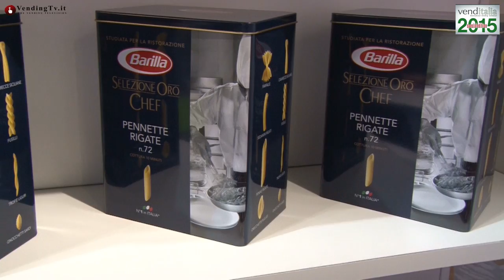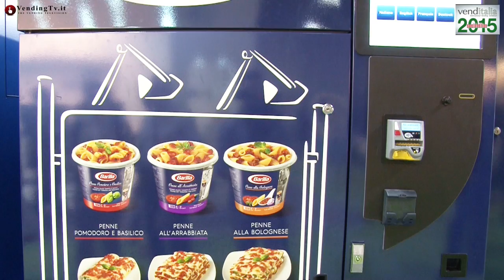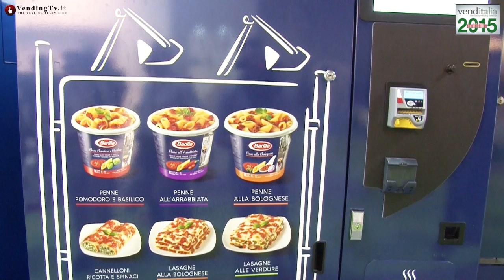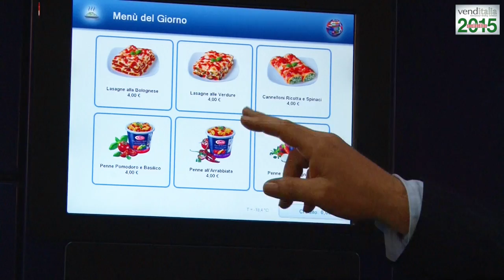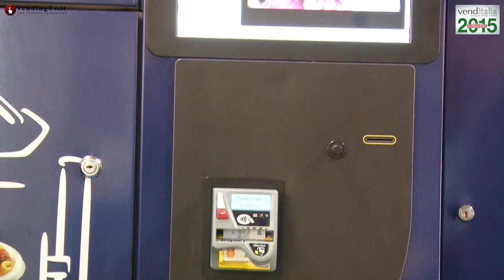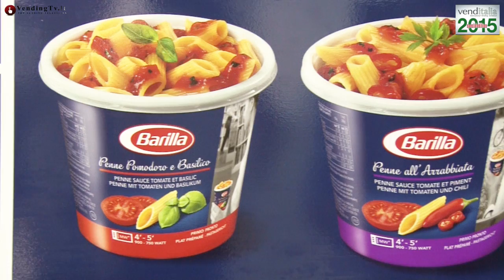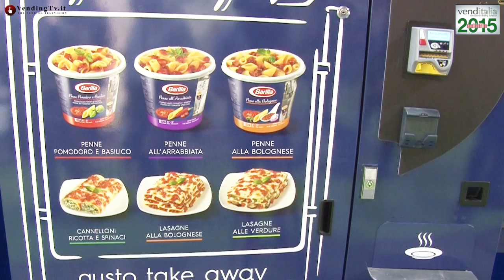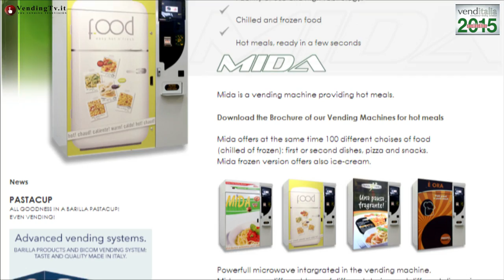Venditalia 2015 VendingTV.it Fabio Russo intervista G.Barbieri di Bicom e P.Deidda di Barilla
I servizi video dedicati alla Special Edition Venditalia 2015 proseguono presso lo stand Barilla con l’intervista a Pier Paolo Deidda, responsabile Trade Marketing Out-of-Home di Barilla, e Giacomo Barbieri, direttore vendite della Bicom srl, azienda bolognese produttrice di distributori automatici, partner Barilla per la novità Pasta Cup.
La Pasta Cup vending machine ha suscitato grande interesse tra gli addetti ai lavori, per quanto ne fossero in gran parte già a conoscenza dopo la presentazione nell’edizione 2014 di Venditalia.
In occasione della Special Edition, Barilla e Bicom ne hanno esposto la versione rivisitata e tecnologicamente perfezionata nei dettagli: ampio monitor touch per la selezione dei prodotti e l’intrattenimento del consumatore attraverso video clip, nonché per l’informazione relativa a ingredienti, proprietà nutrizionali, apporto calorico dei piatti pronti selezionabili.
La Pasta Cup vending machine è realizzata da Bicom per l’erogazione di primi piatti Barilla attraverso un sistema che  in meno di due minuti trasforma una porzione di pasta surgelata in un piatto genuino e nutriente servito in un pratico contenitore da asporto e ad alto contenuto di servizio.
Altra novità per il segmento snack, lanciata in assoluta anteprima in occasione della Special Edition è Pane+Cioccolata, una merenda della tradizione italiana: il classico pane e cioccolato che ha accompagnato l’infanzia di tanti italiani.
E ancora la versione merenda degli amatissimi biscotti Pan di Stelle, le novità Mulino Bianco e tanto altro…